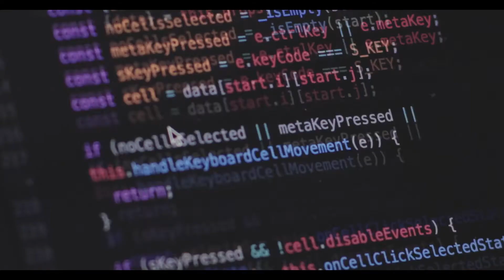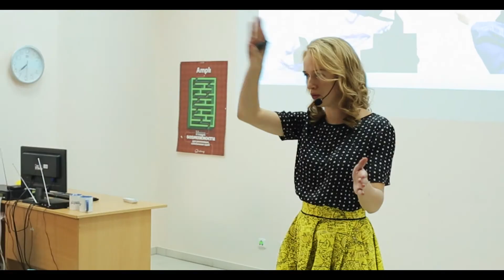Переможець Ukrainian IT Awards 2017 у номінації Quality Assurance Олександра Ковальова, Softengi